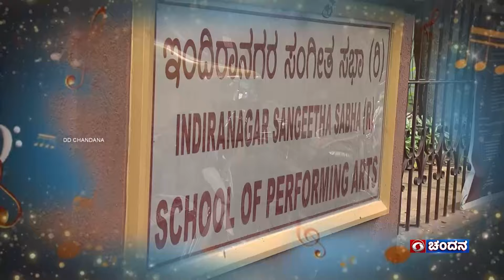AkashvaniSangeetotsava2024 | Watch on DDChandana from 9th August till 12th August at 07:30pm | Promo